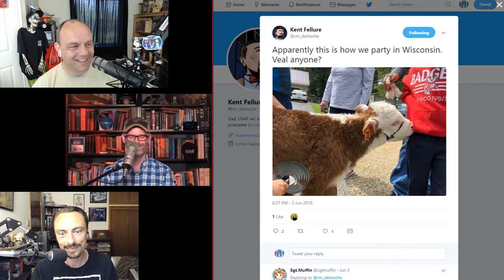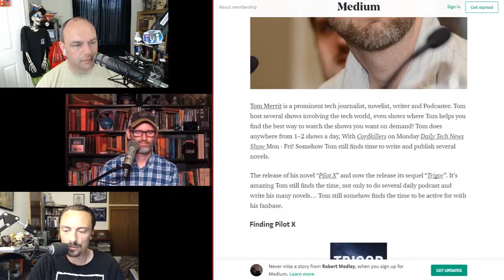ЯMP - Ep 177: Geek Master Merritt (w/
Our hero returns...
okay, it's not serious...but he is totally our hero.

Kent visited Wisconsin while Amos was at DisneyWorld
Have you seen the ISS from your back yard yet?
Traveling? Check out the Points Guy and keep laundry simple with Soak
Kent's Facebook experiment, pt 2
j0atm0n named this week's episode!

Next week: A genuine collective of free-thought spirits living in a communal homestead...or not!

Amos - @ethancaine

Kent - @rm_delnoche